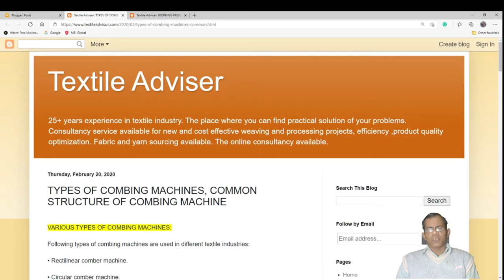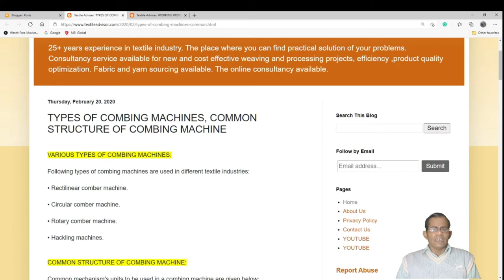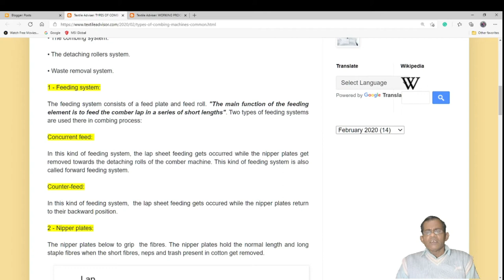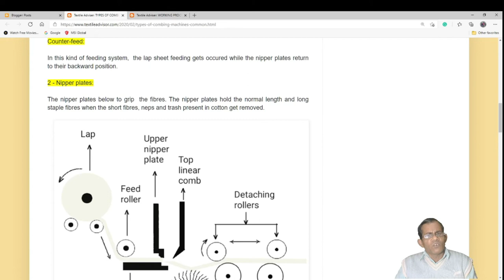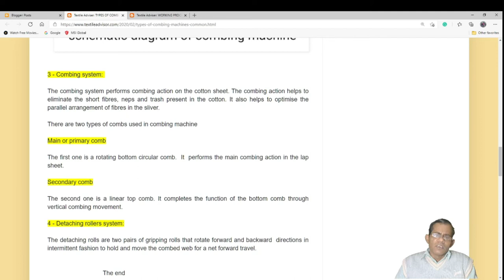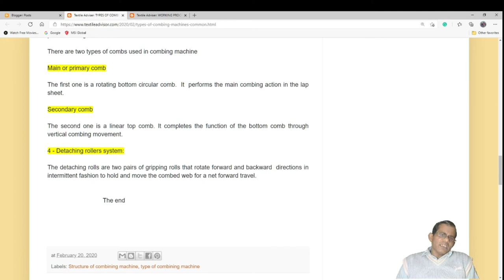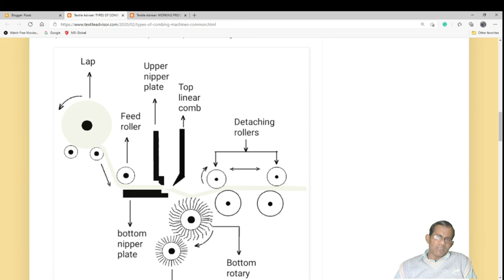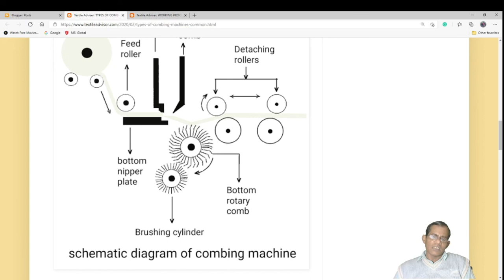Types comber machine l Common structure of combing machine l Spinning process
Following types of combing machines are used in different textile industries:
• Rectilinear comber machine.
• Circular comber machine.
• Rotary comber machine.
• Hackling machines.
Common mechanism's units to be used in a combing machine are given below:
• Feeding system.
• The nipper plate.
• The combing system.
• The detaching rollers system.
• Waste removal system.

For more details please click on the below link to read the full article in Hindi: